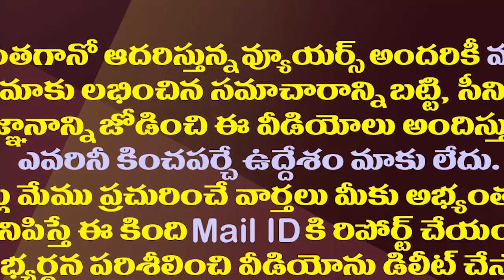కోడిపందేల్లో పాల్గొన్నా..చివరికి దారికొచ్చిన చింతమనేని|Chintamaneni Confess Participate In Cockfight